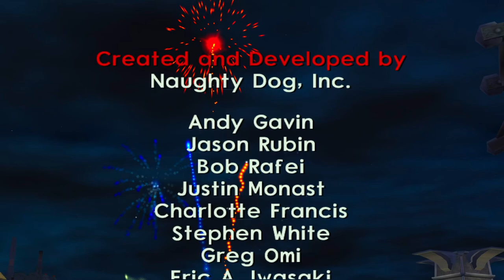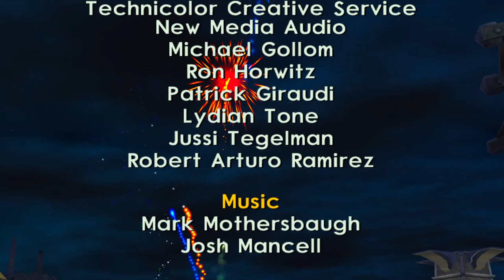The Last Ride!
I can't believe this is it! see you tomorrow for jak 3!!